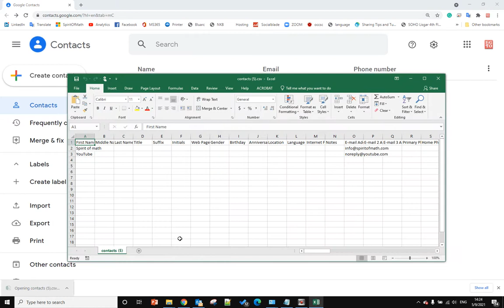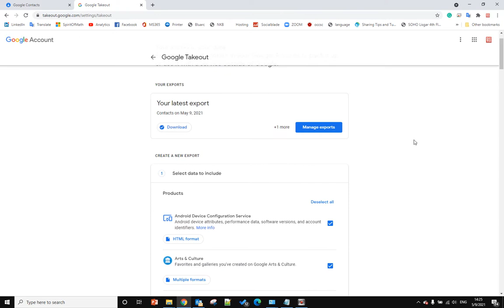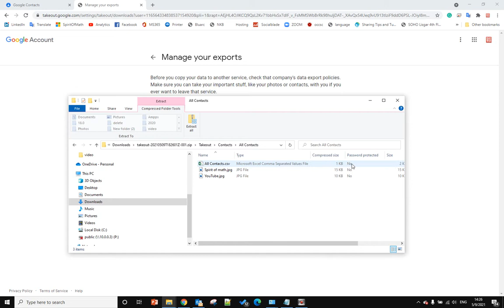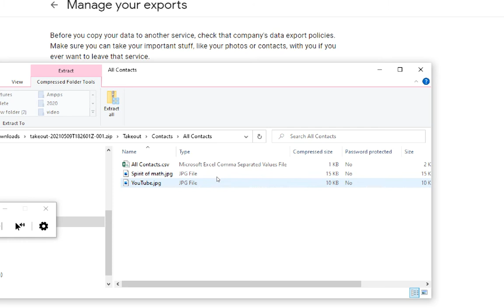How to export or download all Gmail contact with profile photo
How to extract Google contact pictures?
Here is the solution, If you using the export function within google contact. it will only export the contact information, but it won't include the contact photo that you upload to the Gmail contact.
To save pictures from contacts in your google account. you need to use a Google tool called google takeout.
after you download the contact with contact photo, you can find all the contact profile pictures within the "all contact" folders.

How do I export my Gmail contacts?
How do I transfer my contacts and pictures?
How do I transfer my contacts and pictures to my Google account?
How do I export my Gmail contacts to Excel?